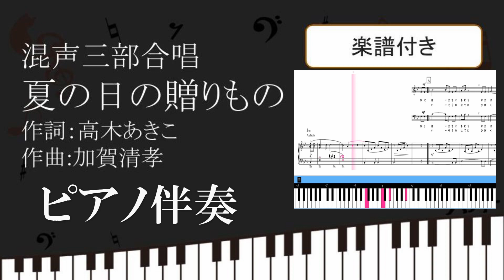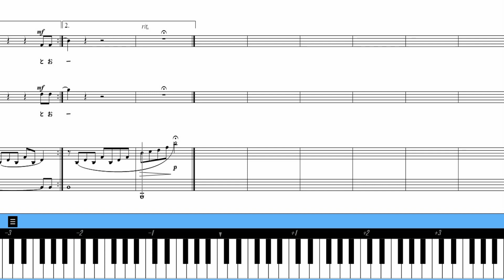【合唱曲】夏の日の贈りもの ピアノ伴奏 鍵盤 楽譜付き 高木あき子 加賀清孝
00:00前奏
00:15人は街に戻り　山は秋の色よ　肩に　赤いとんぼとまれば　思い出は風の中
00:36夏の言葉たどり　歩く今日の道よ　閉じた小屋の　ベンチ探せば　消えかけた頭文字
01:00山は高くそびえ　太陽が僕らを呼んだ　山の贈りもの　美しい夏の日よ
01:28遠い空の果てに　響く友の歌よ　草の上に　地図を広げた　思い出は風の中
01:50雲は白く光り　尾根を越えて行くよ
明日(あす)に込めた　願いをのせて　流れるよ　どこまでも
02:15山は高くそびえ　太陽が僕らを呼んだ　山の贈りもの　美しい夏の日よ

【楽譜の購入】
【チャンネル作者のページ】